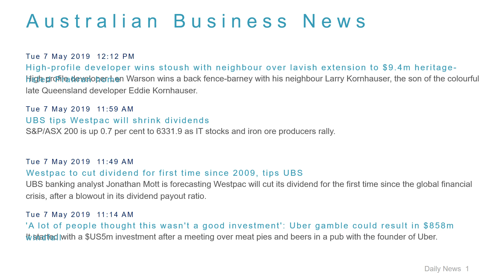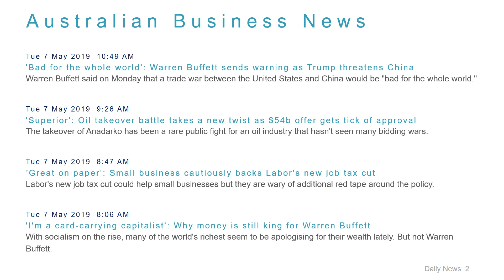Business News Headlines for 7 May 2019 - 1 PM Edition